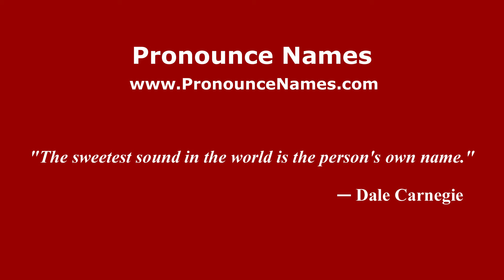How to pronounce Gasper (English/UK) - PronounceNames.com